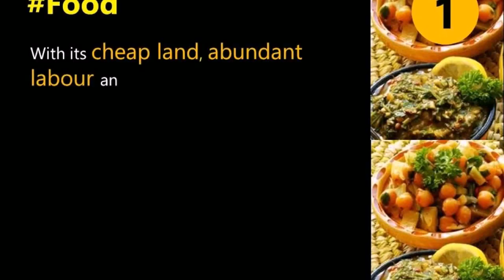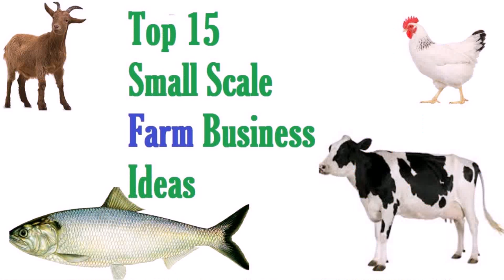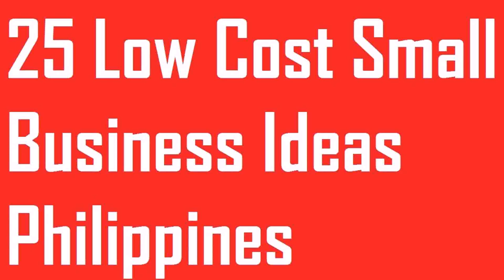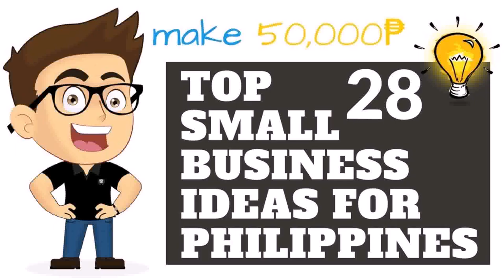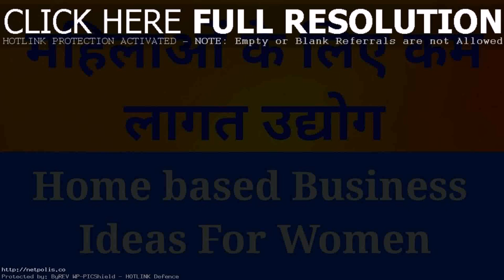Buy Car NY 5% DP